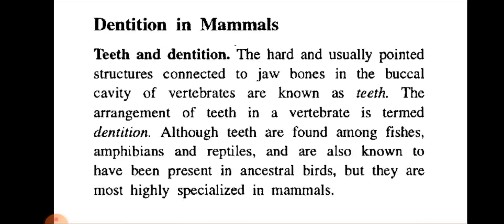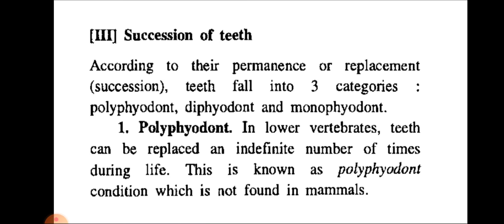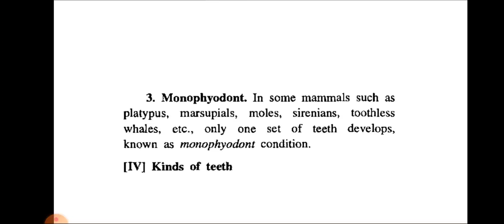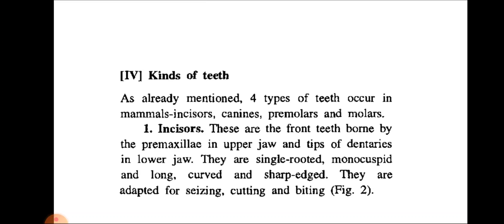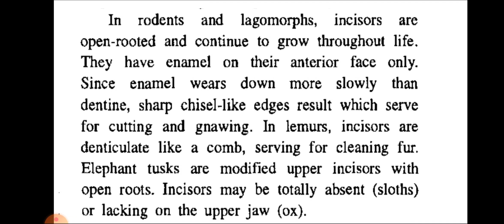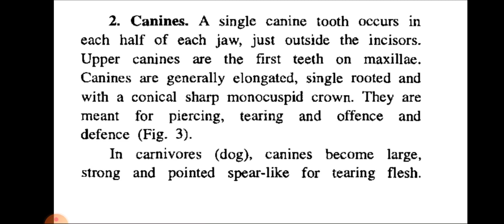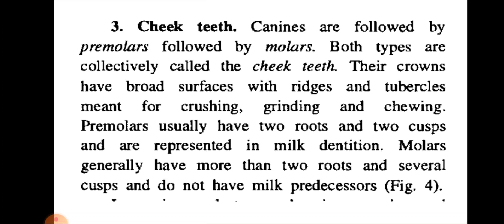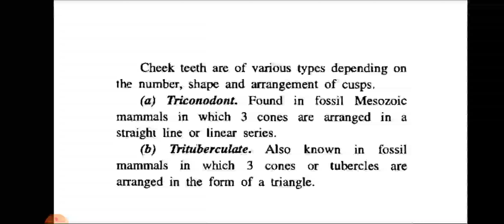Dentition in mammals part 2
Dentition